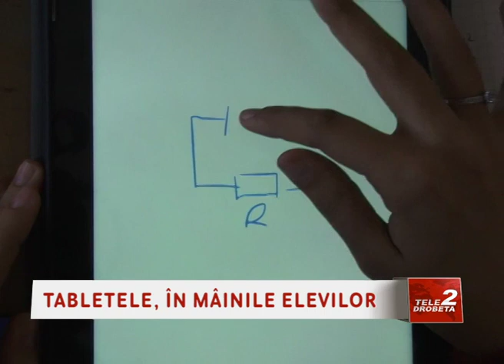TABLETELE, ÎN MÂINILE ELEVILOR